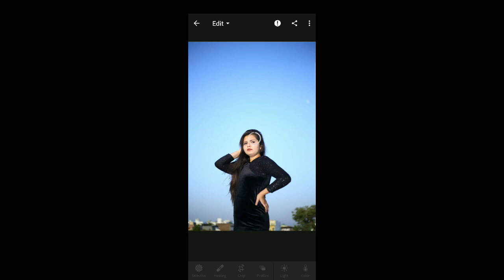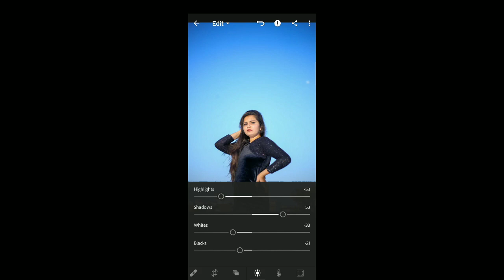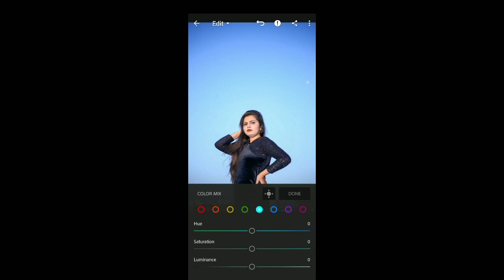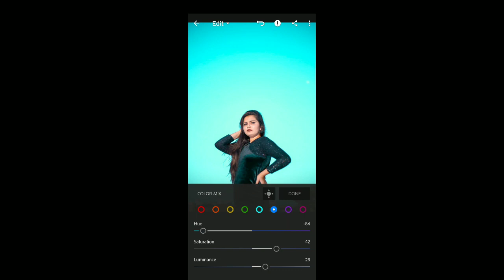Lightroom Mobile Tutorial | Best Photo Editing | Fototechin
NOTE - - All Content Used Is Copyright To FOTOTECH.IN, Use Or Commercial Display Or Editing Of The Content Without Proper Authorization Is Not Allowed - - - - - - - - - - - - - - - - - - - - - - - - - - - - -